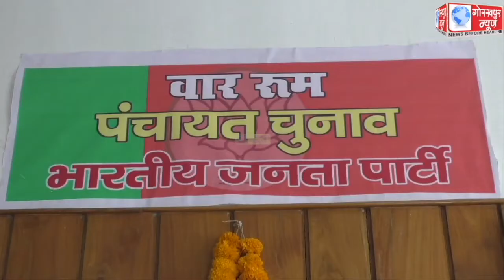भाजपा के क्षेत्रीय अध्यक्ष डॉ0धर्मेंद्र सिंह ने किया पंचायत चुनाव वार रूम का फीता काट कर उद्घाटन,कहा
भाजपा के क्षेत्रीय अध्यक्ष डॉ0धर्मेंद्र सिंह ने किया पंचायत चुनाव वार रूम का फीता काट कर उद्घाटन,कहा, पंचायत चुनाव के प्रत्याशियो को मिलेगी सहूलियत,बनेगी विजयी